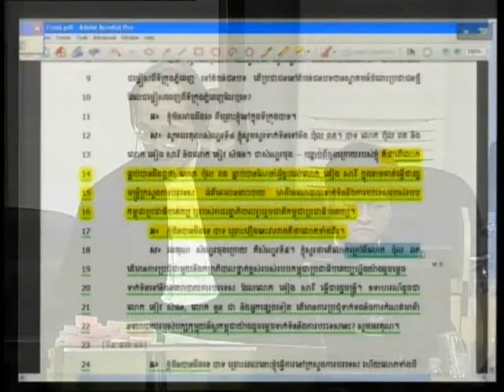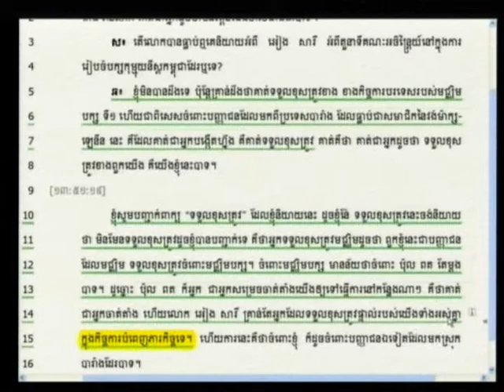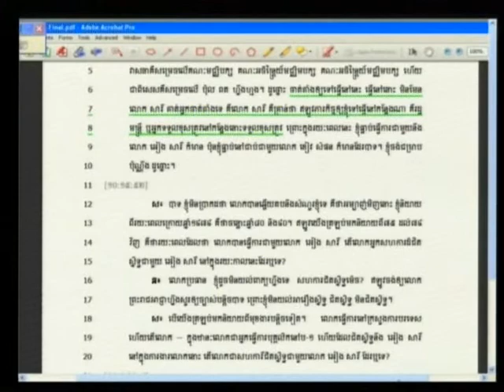Suong Sikoeun 2012 08 16 S1 FL KH